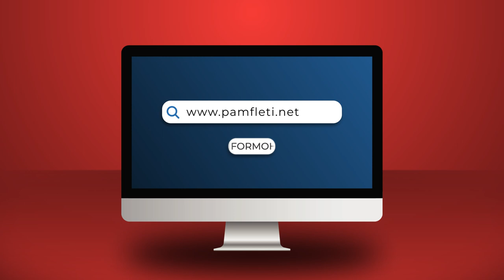Dy aviatorët shqiptarë që refuzuan urdhërin e Berishës për të bombarduar Vlorën, arratisja në Itali